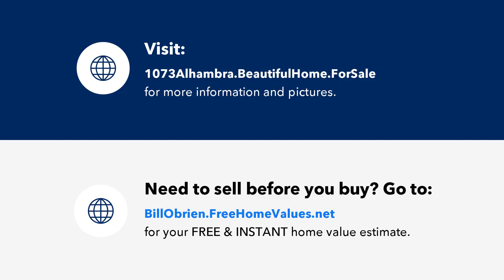1073 Alhambra, NAPLES, FL Presented by William O'Brien.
Contact William O'Brien for more information.

Available February and March for $7500 per month. This 3 bedroom, 2 bath home is in an ideal Naples central location and quiet street, neighborhood. You are only a minute drive from the public beach, and less than 10 min to Mercato and 5th Ave S. There is a pond with a serene setting behind the home where you can enjoy the backyard BBQ and firepit. The home features a split bedroom layout with the master and two bedrooms on opposite sides of the home. There are views of the water from the living room, master bedroom and 3rd bedroom or office. The home comes fully furnished and turnkey.